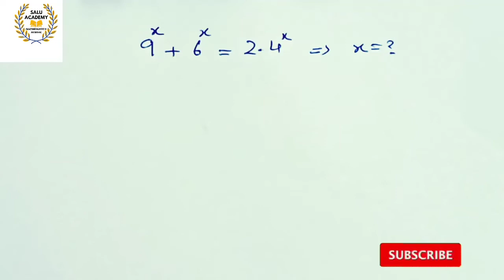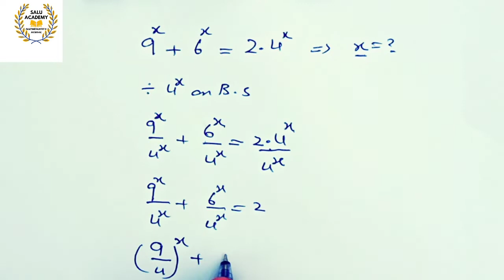solving a nice equation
hi 😊 everyone we are back with another interesting and amazing math Olympiad question. so solve this question for x and find the value of this problem, and comment your answer with us. thanks for watching .

Artist: Jesse Gallagher
Voice over: Malhu Kumar